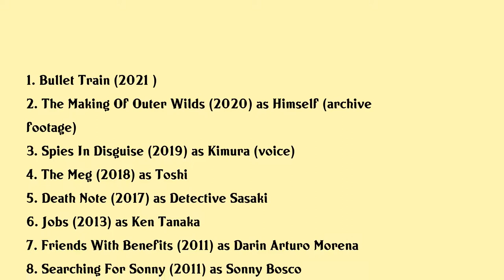Masi Oka Movies list Masi Oka| Filmography of Masi Oka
Masi Oka Full Movies List Filmography of Masi Oka

Latest movies of Masi Oka are:

1. Bullet Train
2. The Making Of Outer Wilds
3. Spies In Disguise
4. The Meg
5. Death Note
6. Jobs
7. Friends With Benefits
8. Searching For Sonny
9. Fired Up
10. Get Smart
11. The Promotion
12. Get Smarts Bruce And Lloyd Out Of Control
13. Balls Of Fury
14. Jane Doe Ties That Bind
15. House Of The Dead 2
16. Along Came Polly
17. Austin Powers In Goldmember

Complete list of movies acted by Masi Oka are in this video.

Please Comment down your favorite movie of Masi Oka